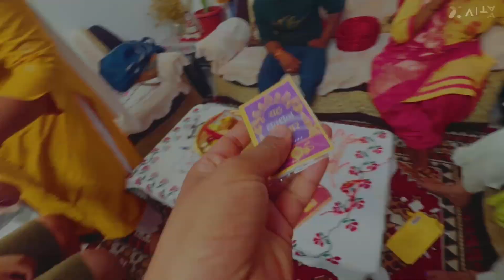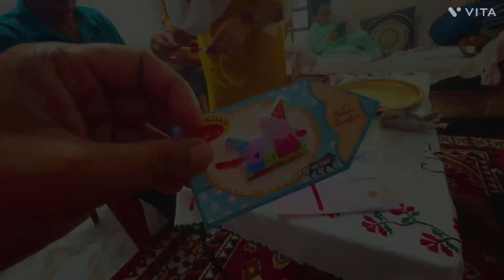rakshabandhan 2024 vlog